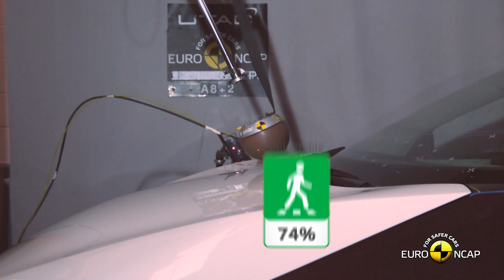Nissan Ariya 2021- 2022 – 2023 – Ncap – Safety and Crash Test